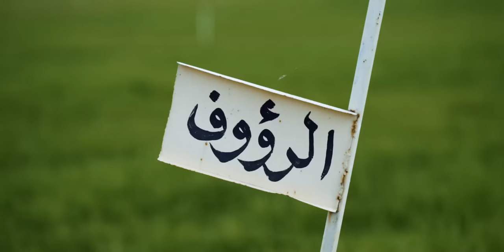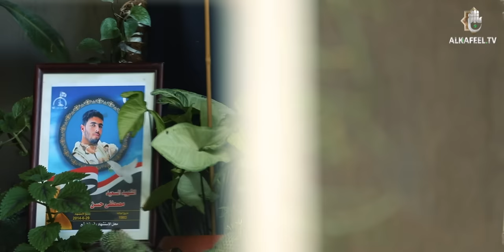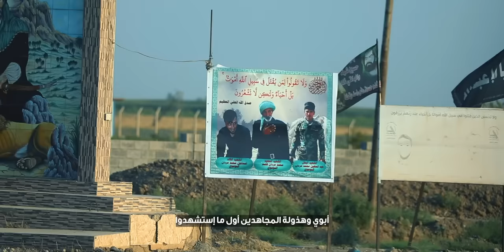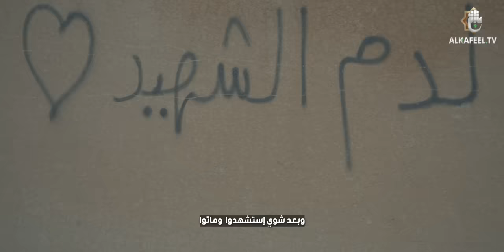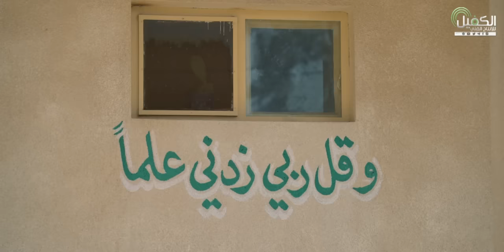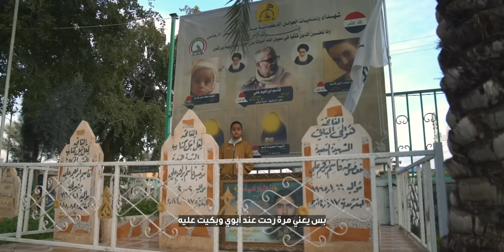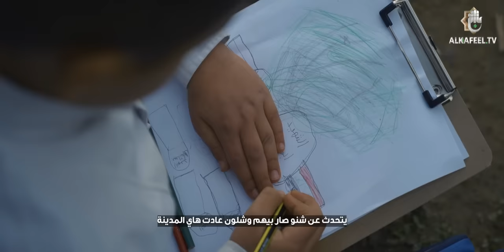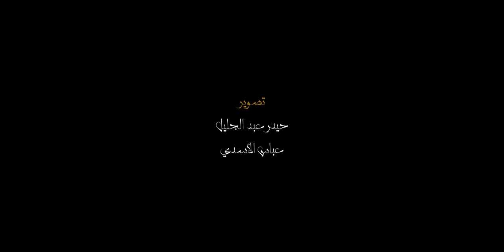الفيلم الوثائقي | كل شيء حي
فيلم روائي عن الطفل كرار  الذي لم يرى اباه  الذي استشهد في تحرير قرية البشير

1- فيسبوك..
2- تويتر..
3- التليجرام..
4- الانستكرام..